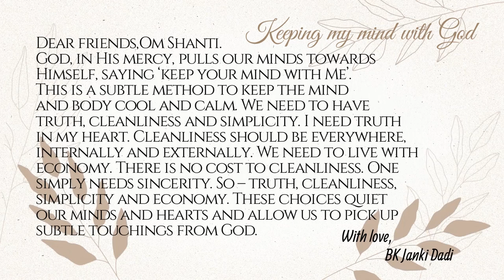06 Keeping my mind with God